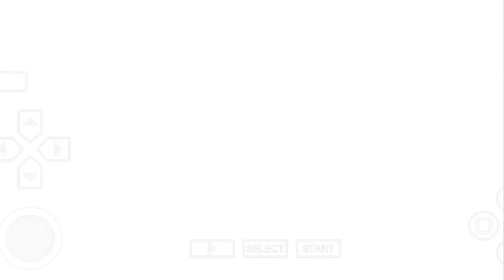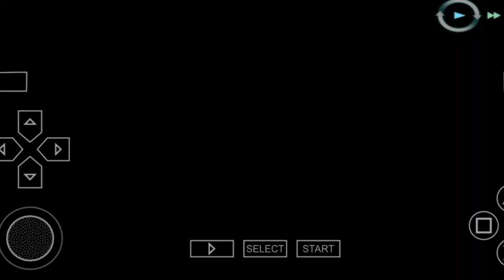Mashiro iro Symphony PSP Walkthrough Chapter 1